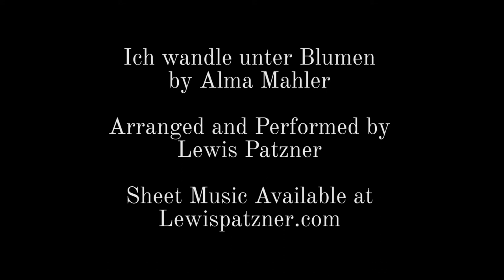Alma Mahler: Ich wandle unter Blumen for Cello Quartet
Ich Wandle unter Blumen by Alma Mahler, arranged for 4 cellos and performed by Lewis Patzner. Sheet music available at lewispatzner.com